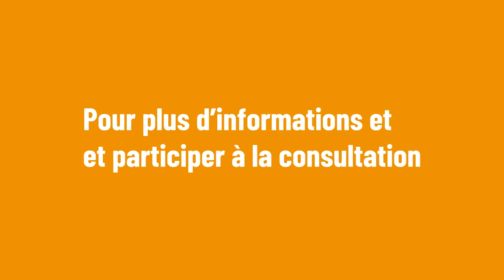Pignada, notre forêt, notre avenir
🌳Pignada🌲consultation citoyenne📣
Imaginons ensemble l'avenir de la forêt du Pignada.
✅Lun.18/10, à 18h30 : lancement de la consultation, Espace de l'Océan (🚌32, 34, 38).
➡️Puis d'octobre à Janvier : balades-ateliers, chantiers participatifs.
⭕️Fév. 2022 : réunion publique de restitution.
👨‍🏫Une plateforme de participation numérique : pour s'informer, participer, s'exprimer.